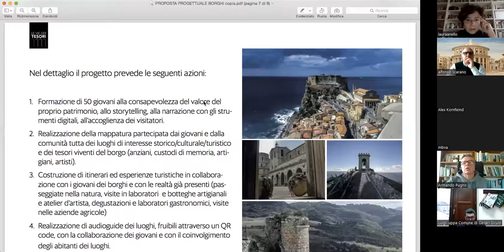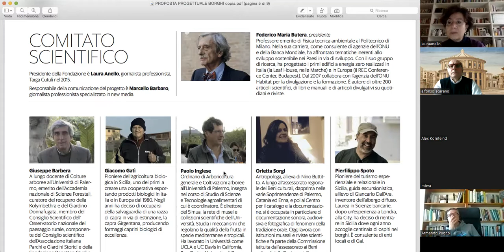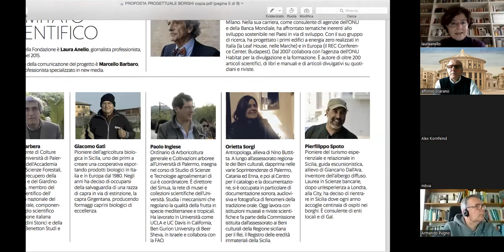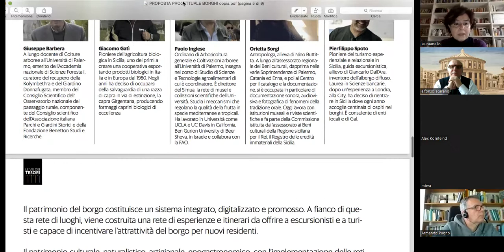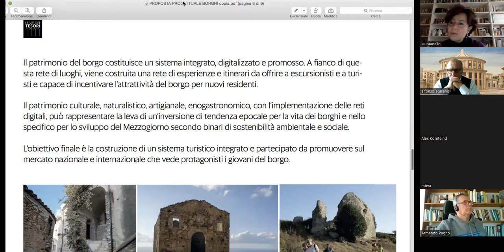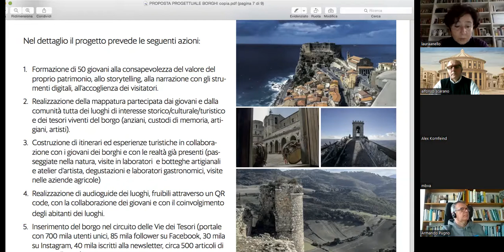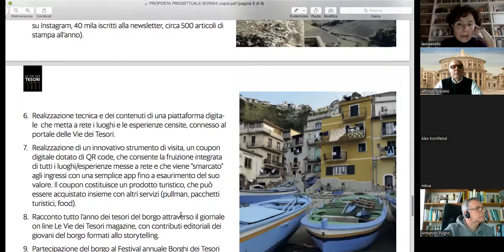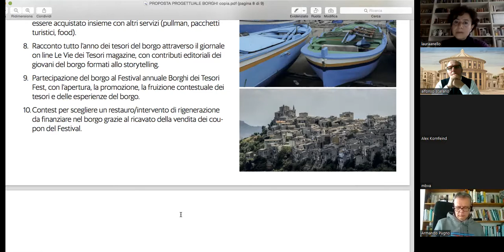Osservatorio Borghi: Cultura, Socialità e Identità del borgo, interviene Laura Anello, Giornalista